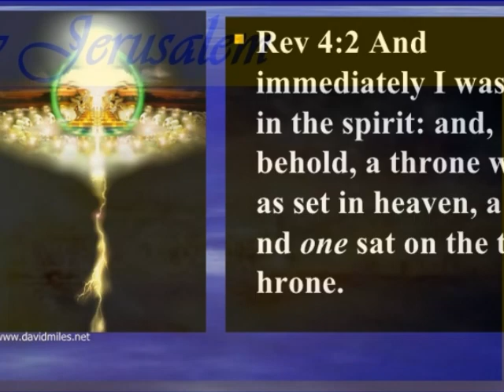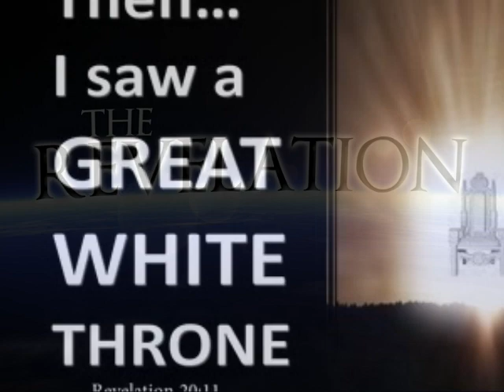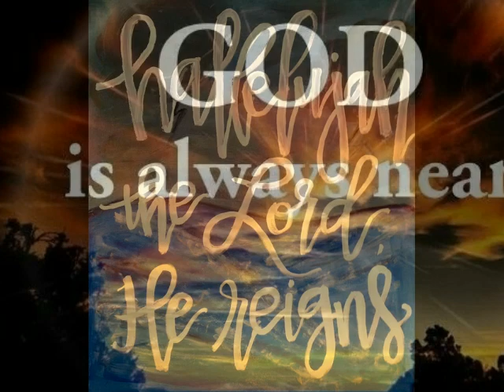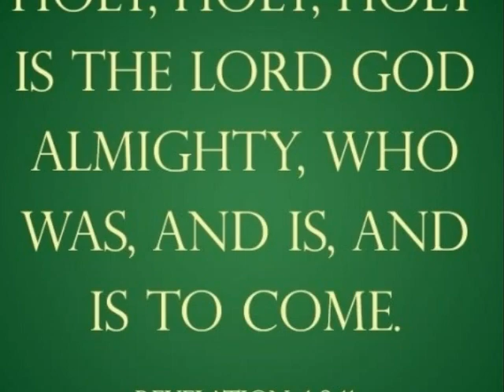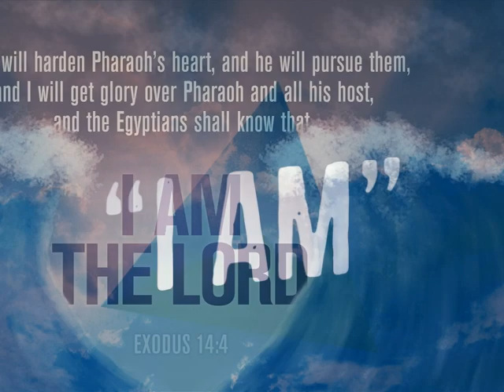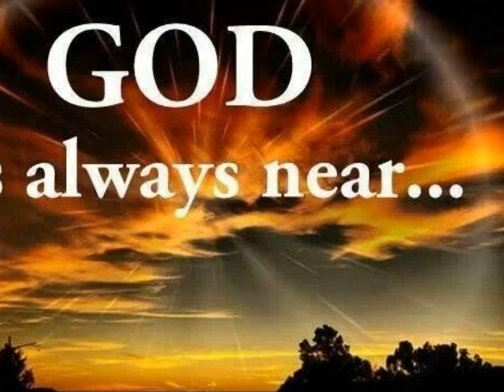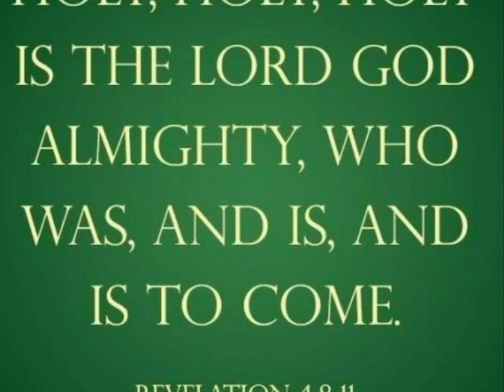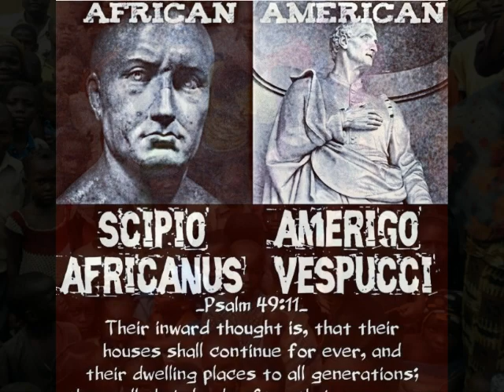The Revelation of The Word of God